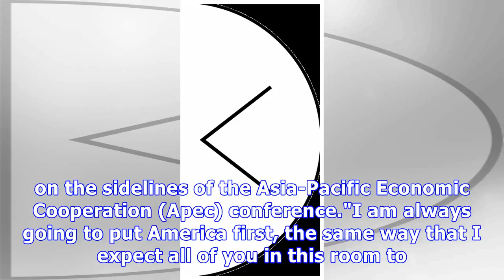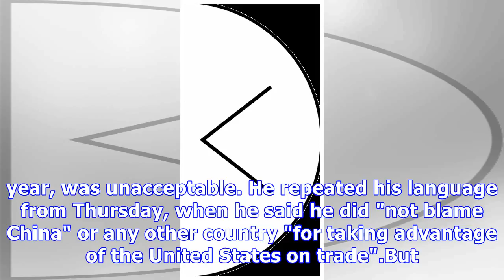Donald trump condemns china's unfair trade practices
President Donald Trump has denounced China for unfair trade practices just a day after he heaped praise on President Xi Jinping in Beijing. At a summit of Asian leaders keen on regional trade pacts, Mr Trump delivered a roaring "America first" message."We are not going to let the United States be taken advantage of any more," Mr Trump told CEOs on the sidelines of the Asia-Pacific Economic Cooperation (Apec) conference."I am always going to put America first, the same way that I expect all of yo...